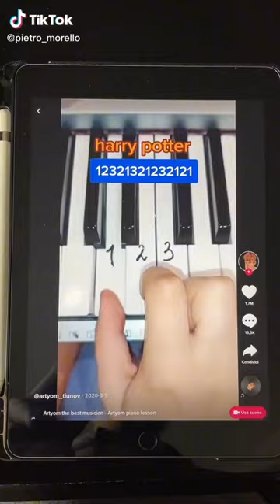Harry Potter - Pietro Morello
Ditemi nei commenti quali tiktokers vorreste vedere sul canale👍